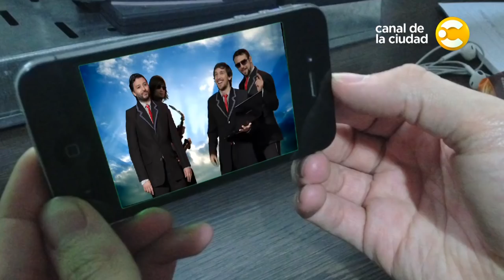Pablo Cedrón en Hacete de Oliva - programa 178